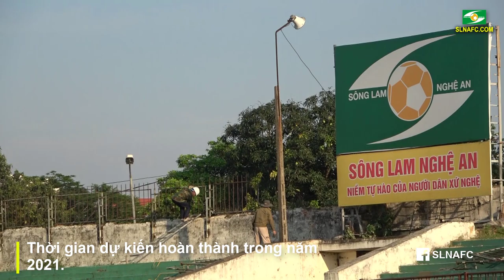Đơn vị thi công đã tiến hành múc mặt cỏ sân Vinh.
- CLB bóng đá Sông Lam Nghệ An - Song Lam Nghe An football Club